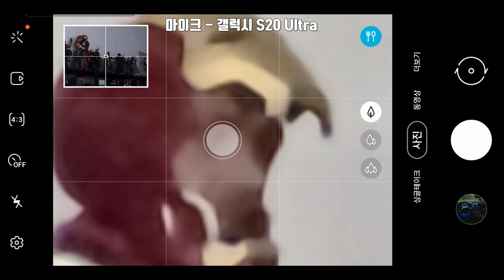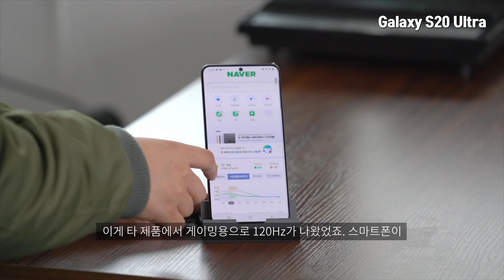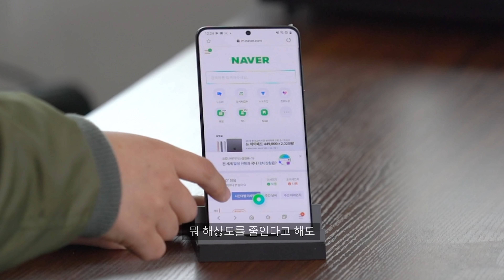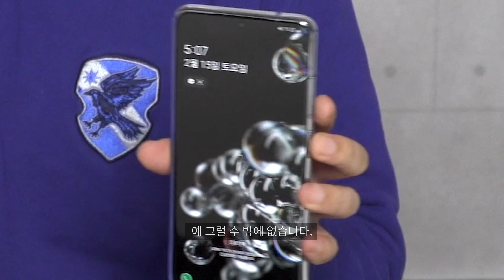[단말기 무료대여] 인싸들이 벌써 리뷰한 카메라깡패, 주사율깡패 '갤럭시 S20 울트라' 둘러보기!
도레: 무겁고, 두껍지만 이것만 극복한다면 만족감은 엄청날 듯 합니다!
지갑: ?

본 영상은 SKT로부터 무상 대여받아 제작되었습니다.

[MUSIC]
Elektronomia - Energy